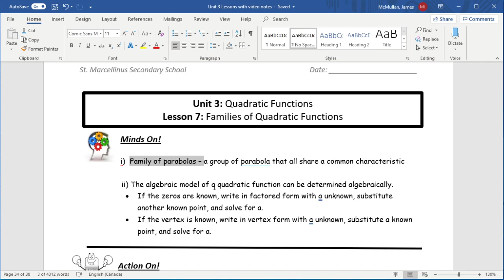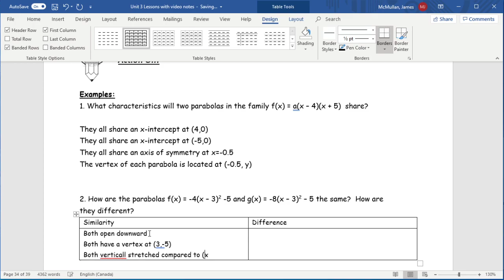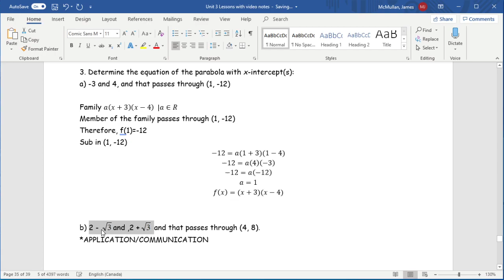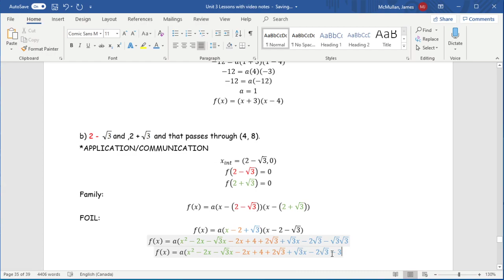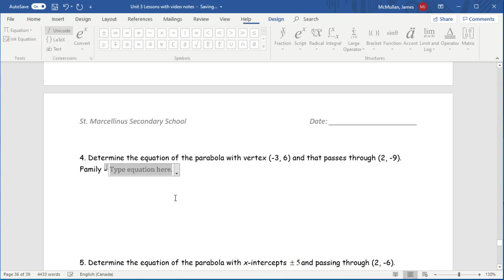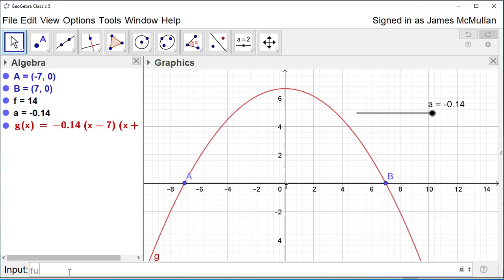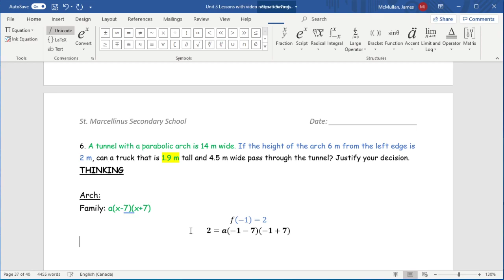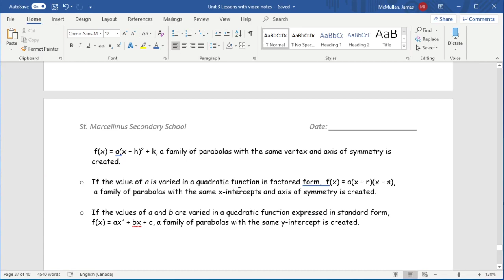MCR3U Unit 3 Lesson 7 Families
Functions: Families of Related Quadratics